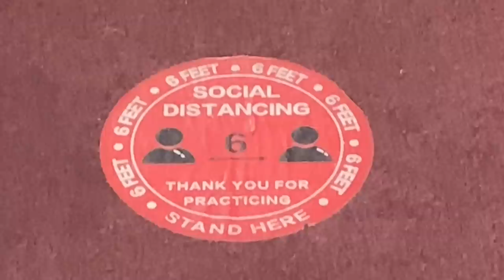running a small business & my new outlook on life ♡ a productive vlog ♡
just a little behind the scenes of how i run my small jewelry business :)

0:00 making new jewelry designs
2:38 my new outlook on life :)
6:44 running errands for my shop
9:30 easy vegan breakfast
12:52 packing orders
13:21 outro :)

maude (my fave inclusive, natural intimacy ♥ω♥ product line) use “EMILY” for $$ off :)
ana luisa ethically made jewelry (literally my everyday jewelry!) use “EmilyL10” for $$ off
mejuri ethically made jewelry (my fave for diamonds!)
betterhelp online therapy (i personally use and trust betterhelp deeply ♡ i receive commissions for referrals to betterhelp)

tysm for watching and supporting me :)
sending u all so much love ♡